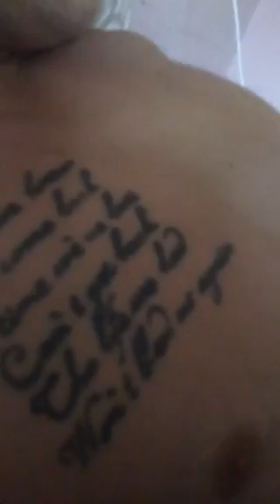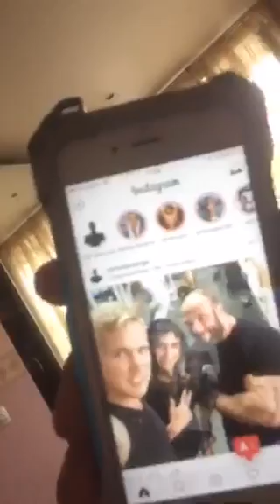Дарья Наварская ДОМА Я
Дарья Наварская дома.